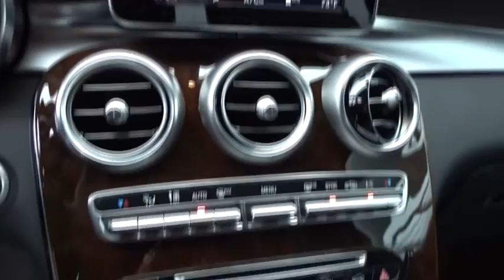2018 Mercedes-Benz GLC Pleasanton, Walnut Creek, Fremont, San Jose, Livermore, CA 31975L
2018 Mercedes-Benz GLC
2018 Mercedes-Benz GLC GLC 300 - Stock#: 31975L - VIN#: WDC0G4KBXJV064868